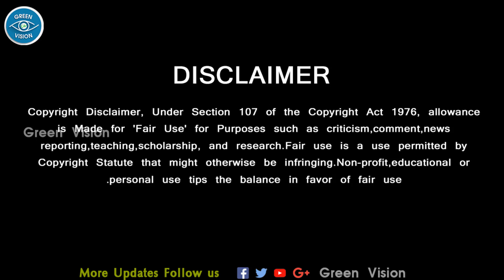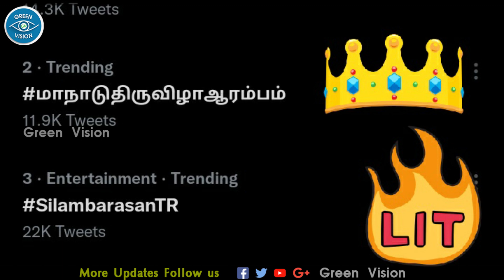Maanaadu Official Trailer Video – Simbu – Yuvan – Vengat Prabhu - Kalyani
Maanaadu Trailer Release Date Official Announcement – Simbu Dubbing Complete Maanaadu Trailer Video – Vengat Prabhu Next Release Maanaadu Trailer Official October 2 – Simbu Latest News – Simbu Speech Next Movie – STR Movies Update – Maanaadu Trailer Official Countdown Begins – Vengat Prabhu New Movie Details -  மாநாடு ட்ரைலர் அப்டேட்

Tamil Cinema Latest News  .! Cinema News Tamil  .! Breaking Tamil News  .! Kollywood Latest News  .! Tamil Movie New Trailer  .! Tamil Actors Salary  .! Tamil Movie Review  .! Unseen Video  .! Rare Tamil Actor Interview .!  Ajith News  .! Ajith Latest News   .!
Tamil News,
GREEN VISION CHANNEL DOESN'T SUPPORT PIRACY